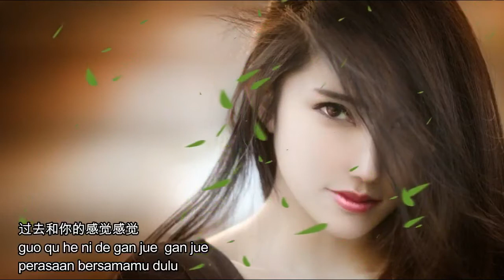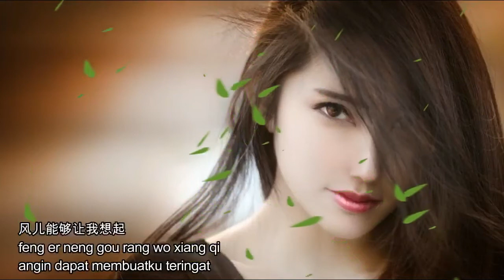Wang cie Ta de bei ying terjemahan indonesia